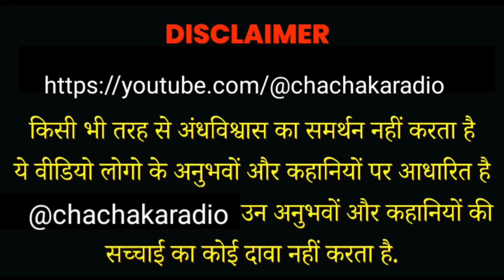होली टोटके पर जान बूझ कर लगाया पैर, Horror Story, Chachakaradio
Kabhi in sabka Mazak nahi Banana Chahiye
Topics related with this video
holi totke se kaise bache bhoot pret ki kahani new horror story hindi real experience horror story kahaniyan real horror kahani kya ye sach me hota hai chacha ke facts horror story chacha ka radio new story bhutiya kahaniyan,darawni stories hindi bhoot kahani sabse darawni jageh  haunted places in india  bhoot pret ki kahani orrisa haunted tree bhutiya ped ki kahani jinn ki kahani chudail ki kahani chacha ka radio horror totka chune se kya hota hai